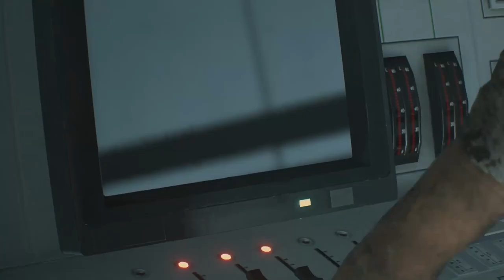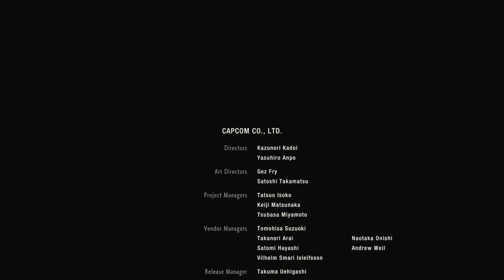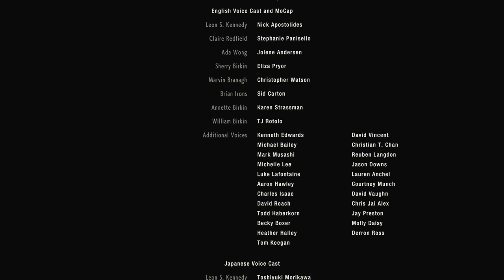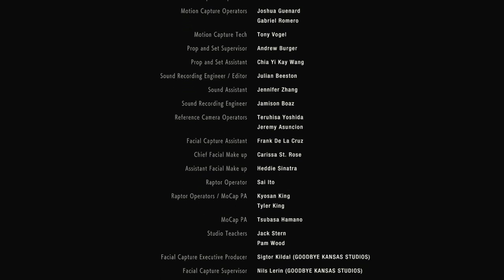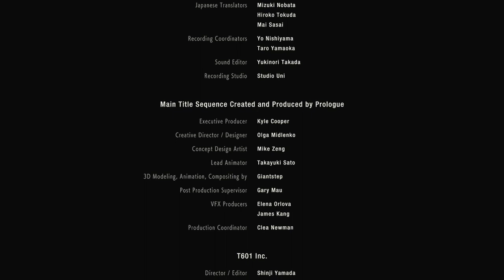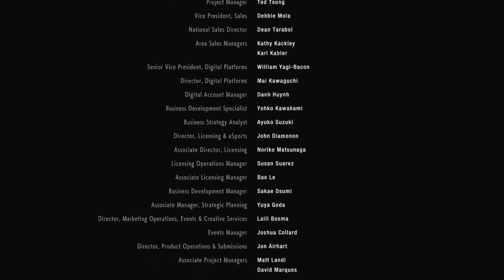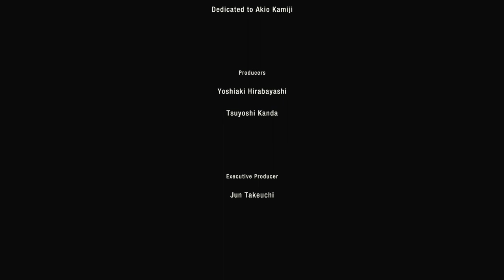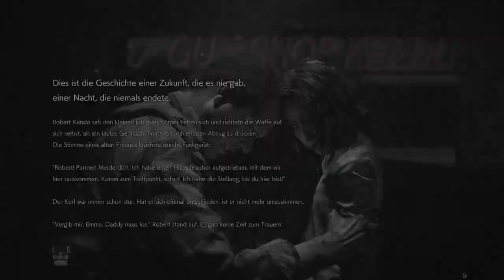RESIDENT EVIL 2 #16 [ENDE] 🧟🏽 Mr. X schlägt zurück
Resident Evil 2 Remake Part 16 Mr. X schlägt zurück